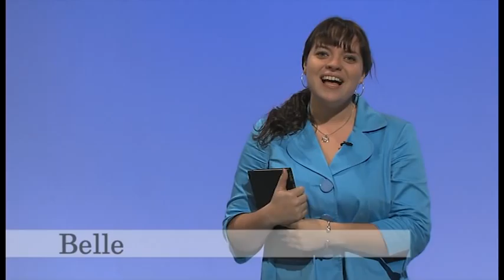eHarmony: Disney Princess Edition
Concept by: Annie White
Camera: Megan Corcoran
Editor: Nicole Saraniero
Written by and starring:
Emilie de Sainte Maresville
Erika T. Crown
Amber Qalagari
Lexi Jezina
Danna Lewis
Melissa Pagnotta
Sami Mitgang

HEAT Network
Hofstra University